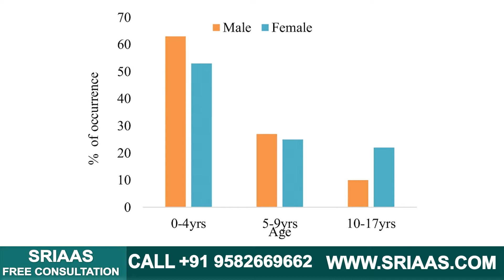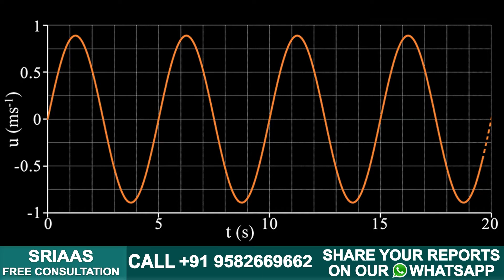Asthma in Children - बच्चों में अस्थमा | Causes, Symptoms, Treatment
In this video, Dr. Nivedita will discuss asthma symptoms in children and nocturnal asthma.

Child asthma is a common condition nowadays and is often diagnosed in kids below the age of five years. Since the children cannot communicate their needs correctly, parents should gather knowledge about asthma.

Symptoms of child asthma
1. Inactivity - If the child suddenly reduces his daily activities and stays more inactive with less energy.

2. Wheezing while breathing - If a wheezing sound occurs while the child breathes, it's due to airway blockage.

3. Sleepless nights - If a child wakes up repeatedly in the night and can't sleep, it could be due to breathlessness. This could be Nocturnal asthma, in which episodes only occur at night.

Children are not able to actively communicate their problems with elders; thus, you have to stay careful about the early symptoms of Asthma in your child.

If these symptoms persist longer in a child, the parents must visit an expert, as it could be asthma.

To diagnose asthma in your child, you can go through one of these tests:

Spirometry test - It tests the strength of the lungs.
PEF rate test - This test is done by checking the airflow of the suspected patient.
LFT test - To find lung problems.

Nocturnal Asthma
It is when the kid gets symptoms of asthma only at night time. Lower cortisol hormone during the night causes it and can be resolved with the help of Ayurveda.

SRIAAS has helped thousands of children relieve their nightly asthmatic symptoms and sleep well.

Consult our doctors on the number below for help.